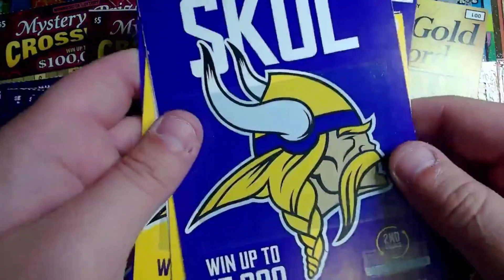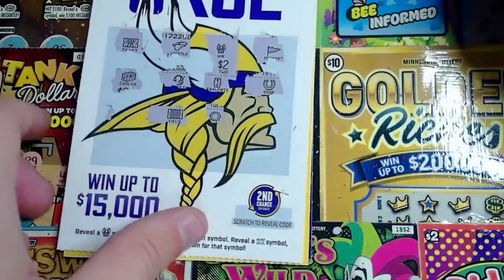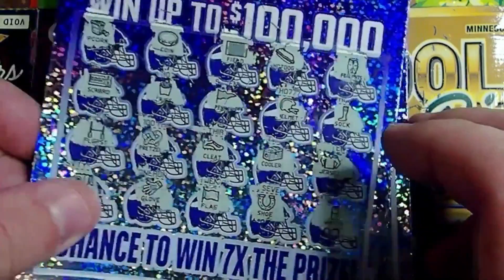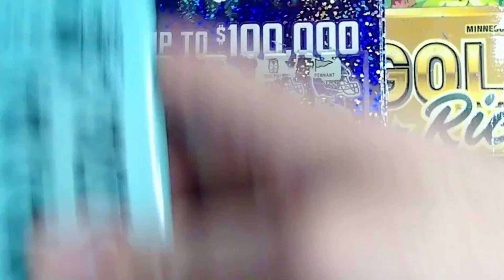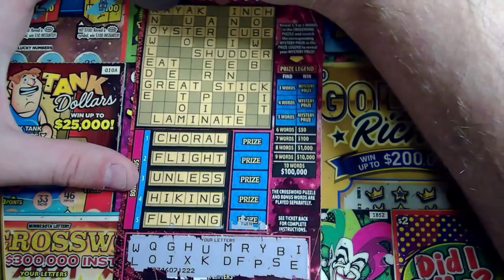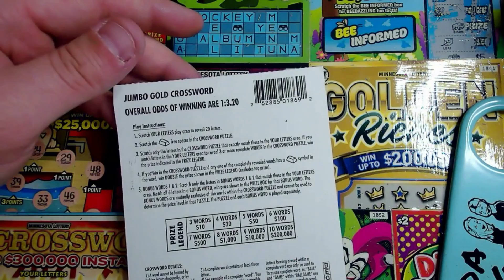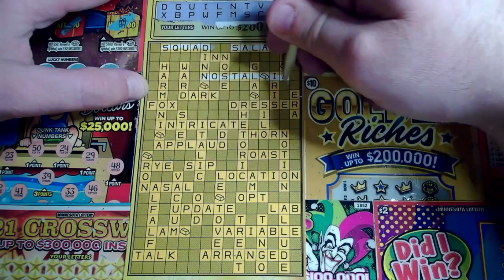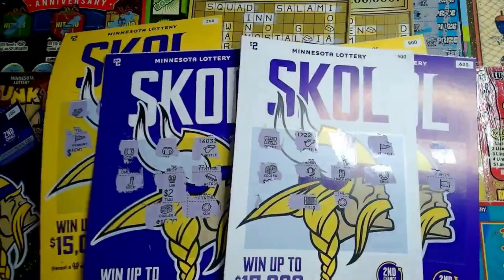$100 SESSION💥💥PROFIT TUESDAY 💥💥 | NEW TICKET TUESDAY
🔴Join us LIVE every SUNDAY @ 7pm C / 8pm E while we scratch $300 in Minnesota Lottery tickets and a Mrs Itch Special Scratch Session.